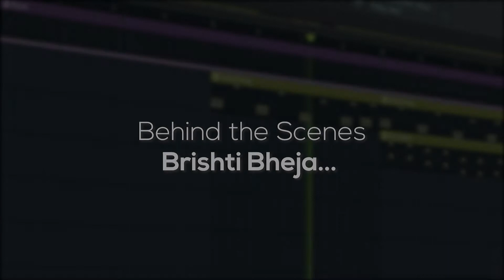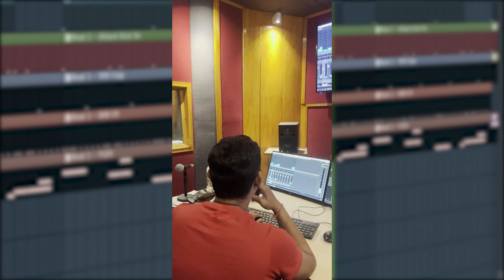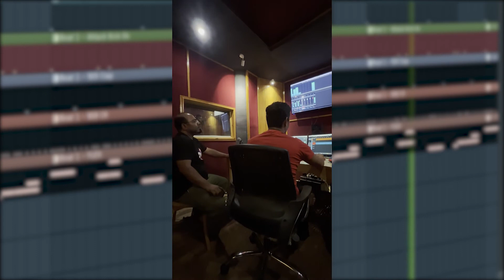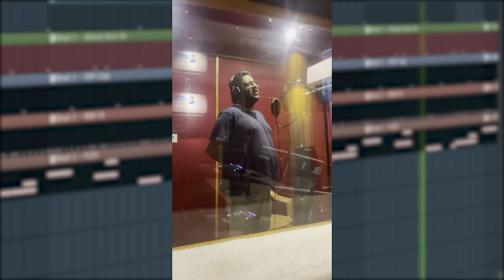BTS | Brishti Bheja | Trailer | Teaser | New Bengali Song | Shaivya | Moinak Dutta | Krishanu Dutta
Here is the behind-the-scenes trailer teaser of my new Bengali song Brishti Bheja Featuring Krishanu Dutta and Moinak Dutta.

This song is close to our hearts as this is the final recording of a song that was conceived about 20 (twenty) years back when we had a "Bangal Band".

The song will premiere on all major streaming platforms on the 1st (first) of January 2023. The new years day.

I hope that You would like it and show me some love by sharing it with your friends...

Lyrics: Moinak Dutta

Music Programmed and Arranged by: @shaivya

MUCH LOVE AND RESPECT TO YOU ALL